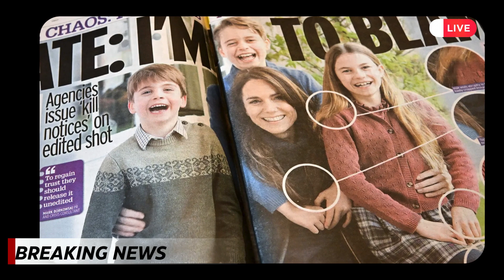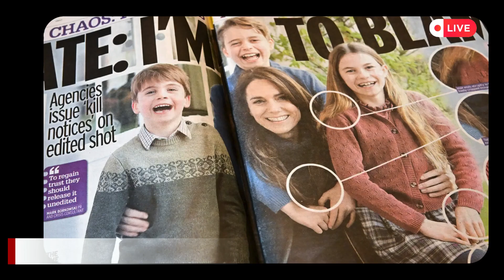Unraveling 'Katespiracy' The Truth Behind Kate Middleton's Surgery and Photo Editing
Is there any truth to the rumors surrounding Kate Middleton's plastic surgery and photo editing? We dive deep into the conspiracy theories (Katespiracy) to uncover the facts behind Kate's timeless beauty. Join us as we separate fact from fiction and explore the pressures faced by women in the public eye.

LSI Keywords: Kate Middleton, plastic surgery rumors, Kate Middleton conspiracy theories, Katespiracy, royal family beauty standards, celebrity photo editing, airbrushing, paparazzi pressure, media scrutiny, body image in the public eye.